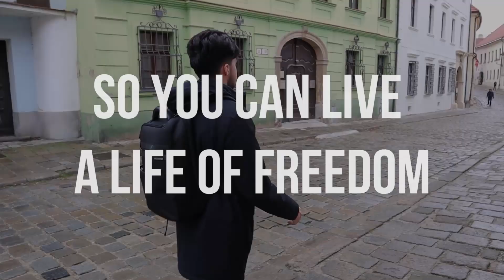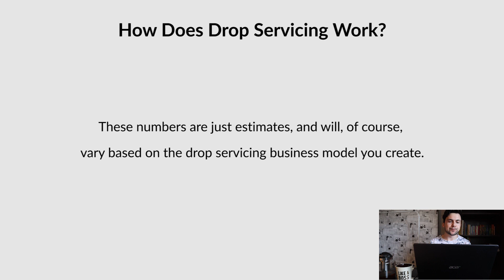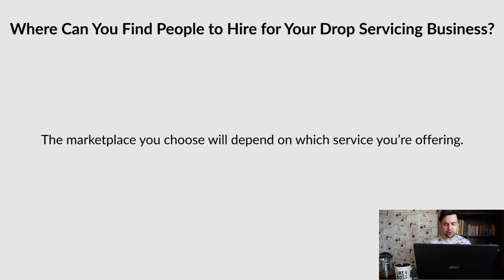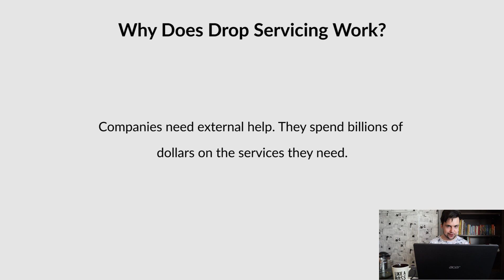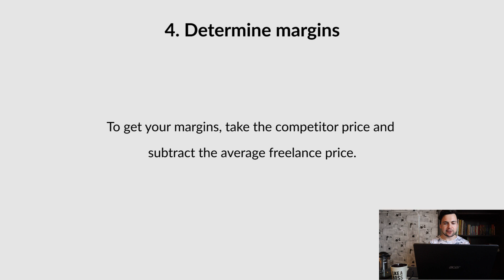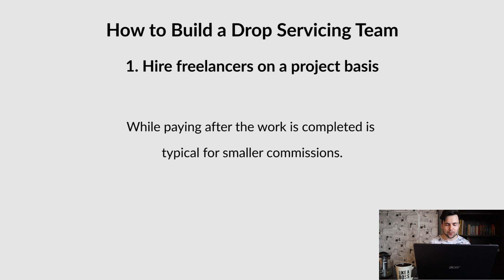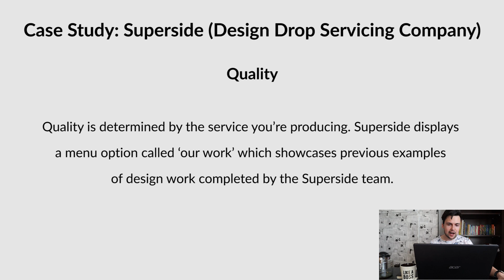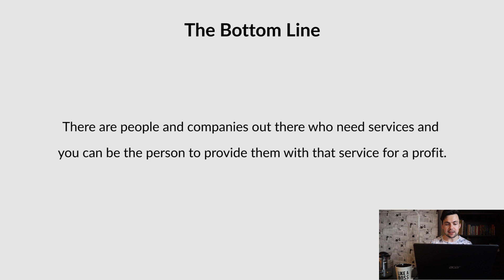Drop Servicing For Beginners (The Complete Guide)